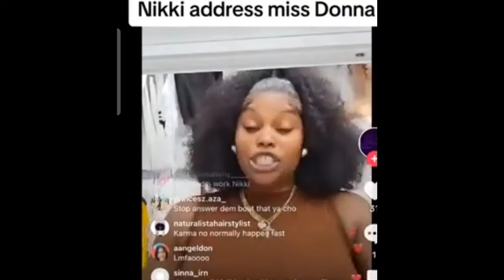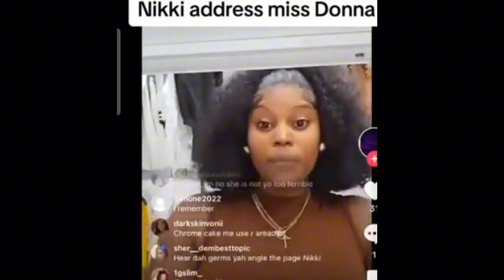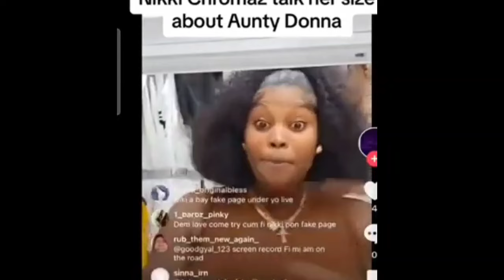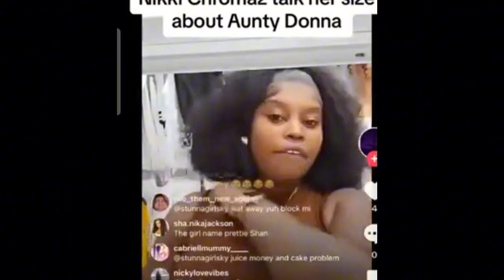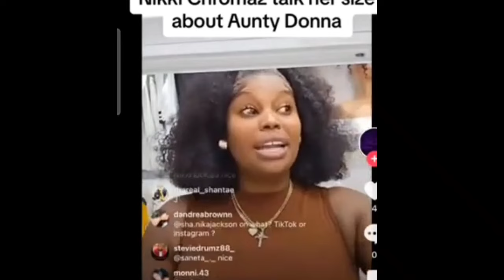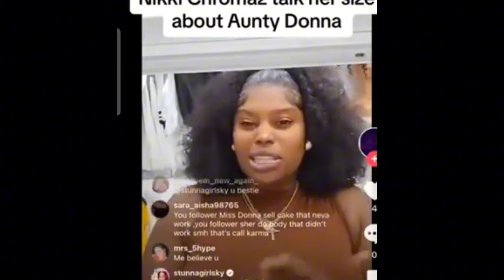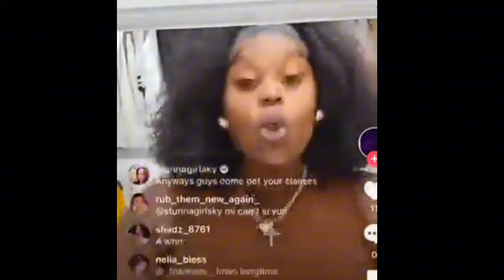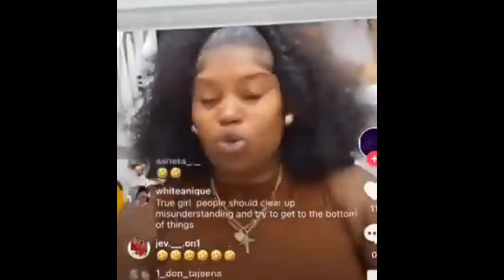MACKEREL XP0SE WHY RT BOSS H@TE LAVA N ROSEALEE D3FEND R MADA NIKKI CHROMAZ XPOS3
MACKEREL XP0SE WHY RT BOSS H@TE LAVA N ROSEALEE D3FEND R MADA NIKKI CHROMAZ XPOS3,ivany,cheese,rt boss,world dawg,swiss lee,pretti don,blinga,rosealee,jayden,tony matterhorn,foota hype,vybz kartel,thee barbz channel,how to,vlog,jamaica"